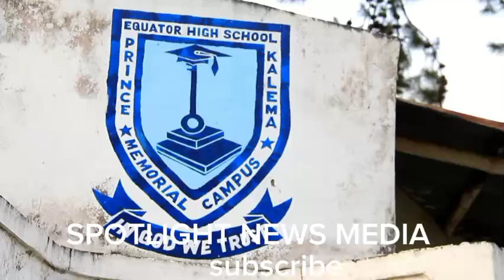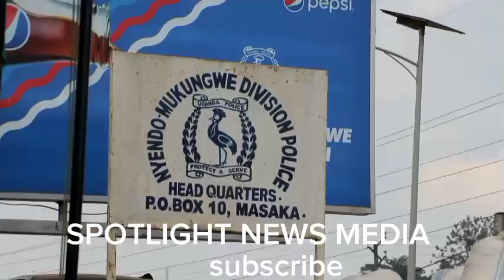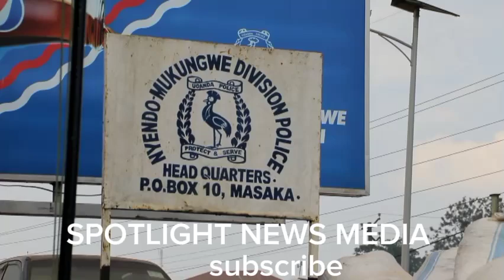Essomero ligaddwa lwa P7 kubanja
RCC talinauzanyo